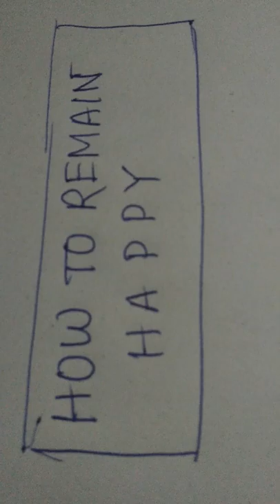Happy how to remain in hindi